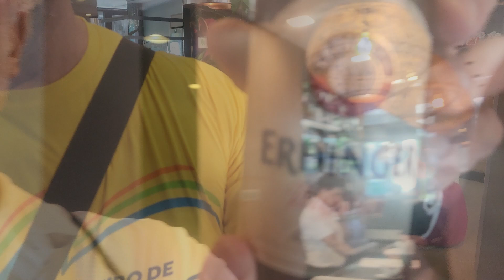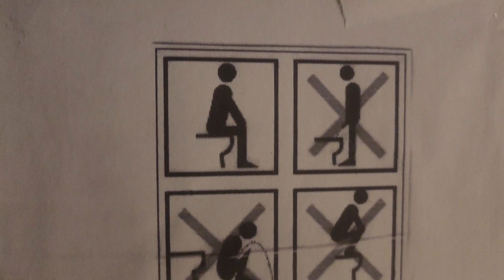Desembarcamos em Hamburgo: Nosso Primeiro Dia na Cidade - Vlog: 342.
Desembarcamos em Hamburgo: Nosso Primeiro Dia na Cidade!
"Olá, pessoal! Sejam bem-vindos a mais um vídeo! Hoje estamos desembarcando em Hamburgo, uma das cidades mais incríveis da Alemanha! 🌍🚢
Logo que saímos do navio, fomos recebidos pela incrível paisagem do porto de Hamburgo, um dos maiores e mais movimentados da Europa. A vista das águas e dos imensos navios é simplesmente de tirar o fôlego! 😍
Para o nosso primeiro dia na cidade, decidimos começar explorando alguns dos pontos turísticos mais icônicos. A nossa primeira parada foi a Elbphilharmonie, essa moderna obra-prima da arquitetura, que é um dos símbolos da cidade. Além de ser um incrível centro musical, de lá de cima você tem uma vista espetacular de Hamburgo e do Rio Elba.
Depois, seguimos para o histórico bairro de Speicherstadt, o maior complexo de armazéns do mundo, onde caminhamos por suas pontes e canais. Cada esquina dessa cidade respira história e charme, com suas ruas cheias de prédios antigos e detalhes arquitetônicos fascinantes. 📸
Claro que não poderíamos deixar de experimentar a culinária local, e o Eisbein (Joelho de porco) foi a nossa escolha para o almoço! Uma verdadeira delícia! 😋🐟
E para encerrar o dia, um passeio relaxante pelos jardins do Planten un Blomen, um parque maravilhoso que oferece um pouco de paz no meio da cidade.
Foi um primeiro dia incrível em Hamburgo, e mal podemos esperar para mostrar mais dessa cidade linda nos próximos vídeos. Até mais! ✌️😊"
Silvio Kaviski